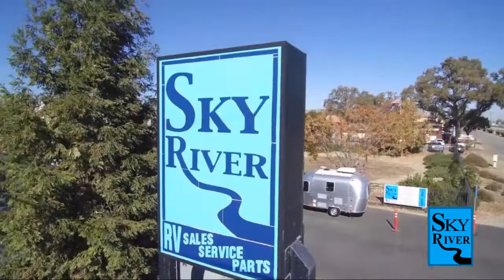2022 Keystone Rv Montana 3121RL Paso Robles Pismo Beach Atascadero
2022 Keystone Rv Montana 3121RL Stock Number: MO2269 Vin:MO2269.